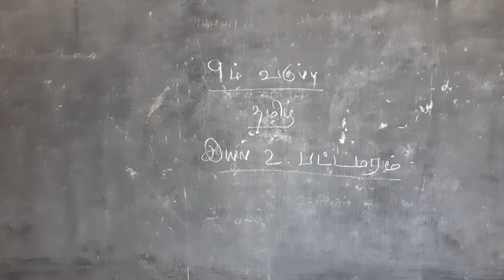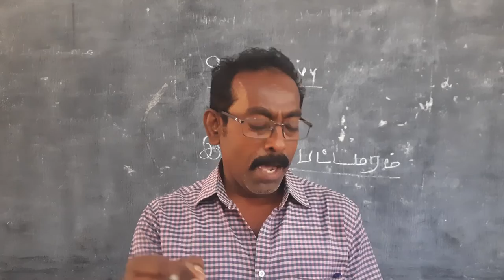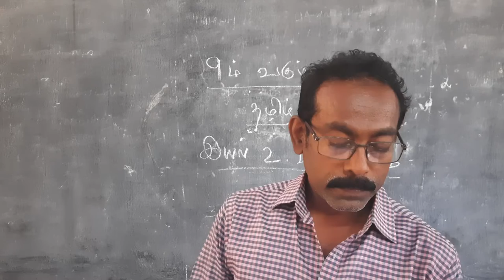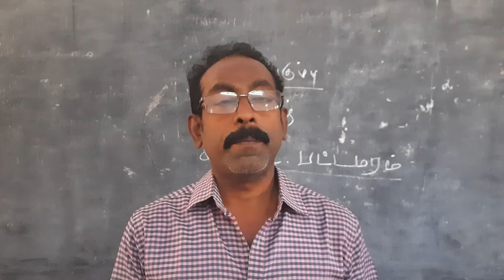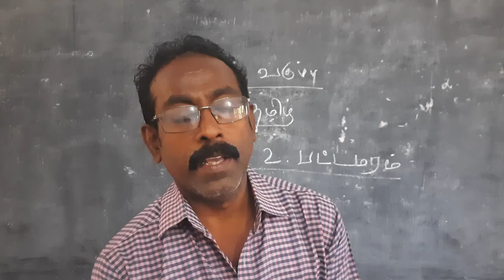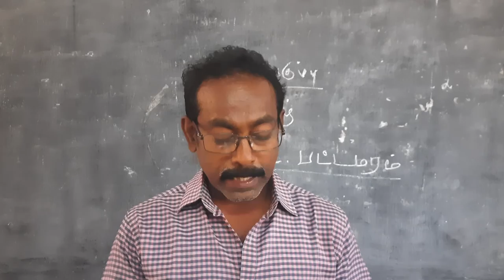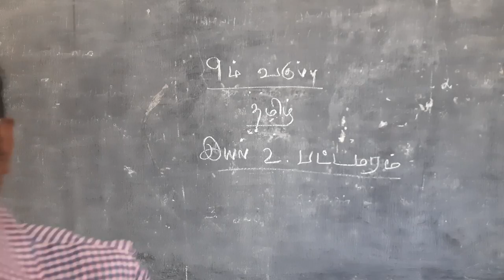9th std tamil unit 2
kavithai pelai